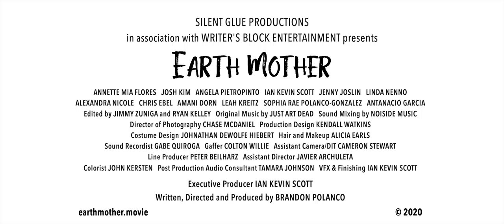Earth Mother Trailer #1 "Magic is Real"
Brandon Polanco (Director/Writer/Producer)
Ian Kevin Scott (Executive Producer)
Peter Beilharz (Associate Producer)
Angela Pietropinto (Associate Producer)

Silent Glue Productions
in association with Writer's Block Entertainment

CAST:

Annette Mia Flores - Sera
Angela Pietropinto - Hecate
Josh Kim - Dave
Ian Kevin Scott - Uncle Walton
Linda Nenno - Joy
Alexandra Nicole Marosis - Prudence
Jenny Joslin - Hope
Chris Ebel - Cody
Amani Dorn - Vera
Leah Kreitz - Warren
Sophia Rae Polanco-Gonzalez - Little Girl
Antanacio Garcia - Old Man
Fran Dorn - Voice of Earth Mother

PRODUCTION:

Editors - Jimmy Zuniga & Ryan Kelley
Original Music - Just Art Dead
Sound Mixing - Noiside Music
Director Of Photography - Chase McDaniel
Production Design - Kendall Watkins
Costume Design - Johnathan Dewolfe Hiebert
Hair And Makeup - Alicia Earls
Sound Recordist - Gabe Quiroga
Gaffer - Colton Willie
Assistant Camera/Dit - Cameron Stewart
Assistant Director - Javier Archuleta
Colorist - John Kersten
Post Production Audio Consultant - Tamara Johnson
VFX & Finishing Artist - Ian Kevin Scott